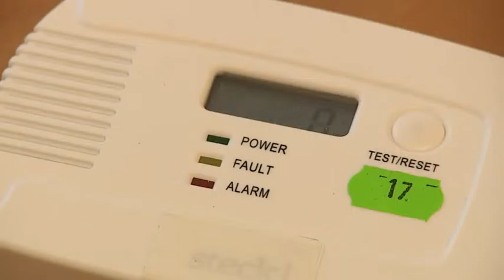Hírek 2015. december 31.